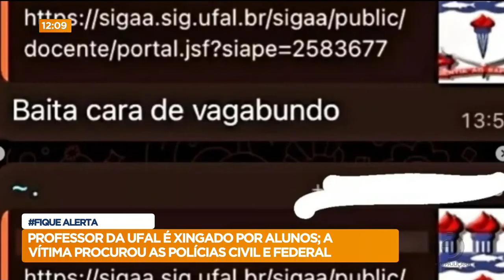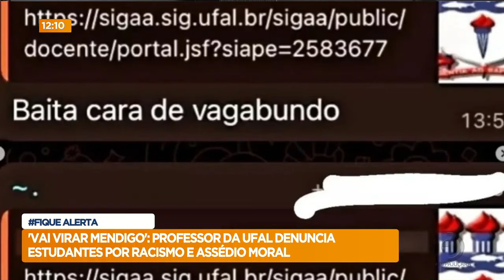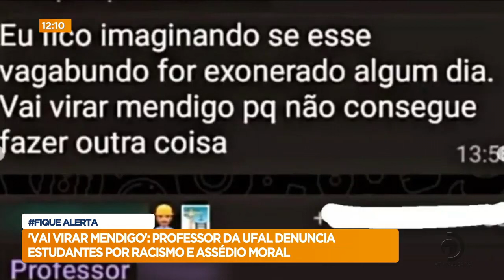Professor da UFAL é xingado por alunos; a vítima procurou as polícias civil e federal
Professor da UFAL, Tiago, falou sobre o assédio moral e racismo.